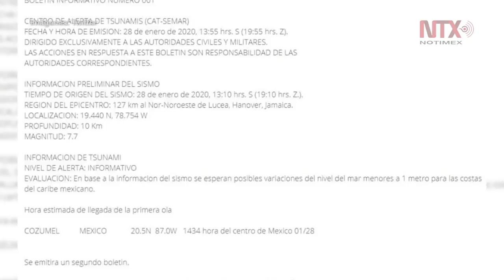Sismo de 7.3 grados frente a costas de Jamaica y Cuba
El sismo se registró a 114 km. de Hanover, Jamaica.